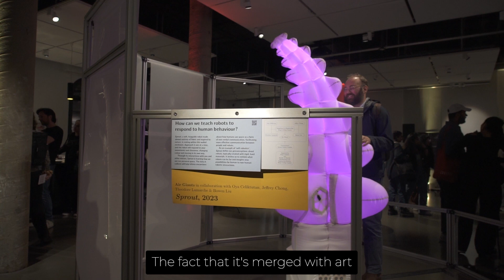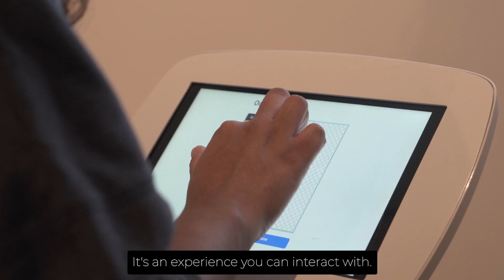What visitors are saying about AI: Who's Looking After Me?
What does it mean to entrust our care to autonomous machines?

We asked visitors to Science Gallery London what they thought about current  exhibition AI: Who's Looking After Me?

Video: Summer Dean